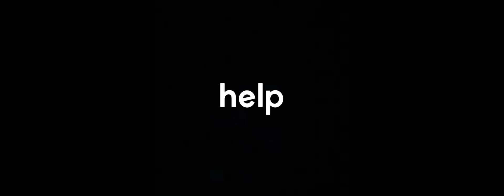help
some ways you can  help:
do the funny (laugh)
do the up thumb press
do not do the down thumb press

goodby